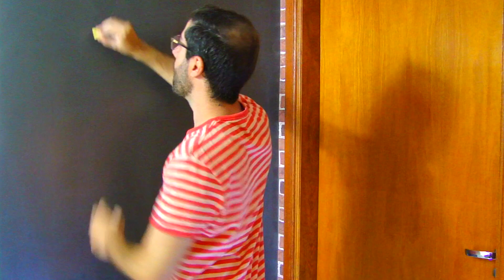Montando um aquário Low Tech - Equipe de Limpeza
✅✅ PRODUTOS RECOMENDADOS ✅✅

🐠  Medidor de ph digital para aquários

🐠  Escova magnética para limpeza de aquários

🐠  Anel de alimentação para aquário

🐠  Cascalho de cristal para aquario

🐠  Luz de aquário em led

🐠  Luz de aquário em led coloridas